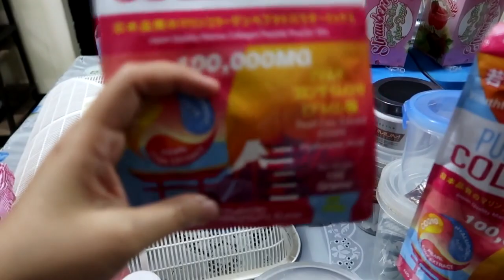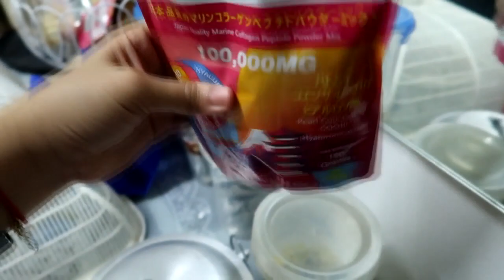PINANGANAK NA ANG KATIPUNERA! March 3, 2020